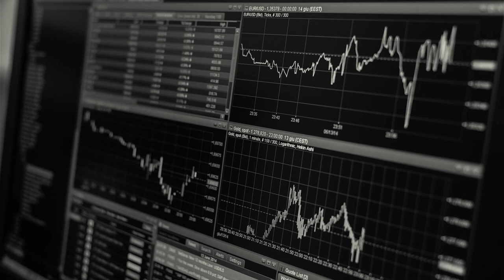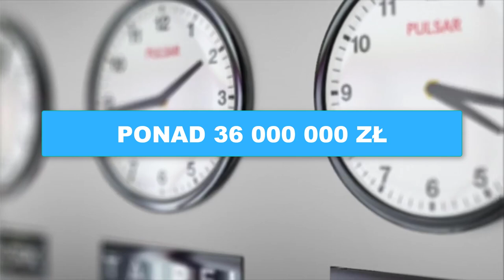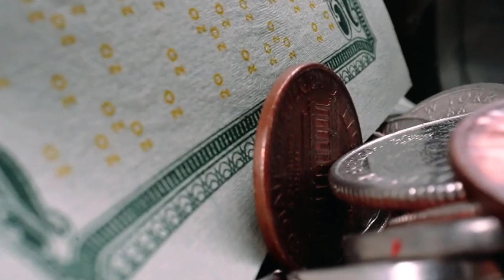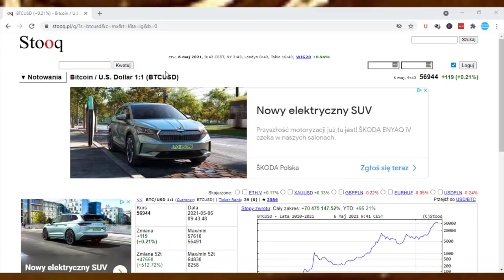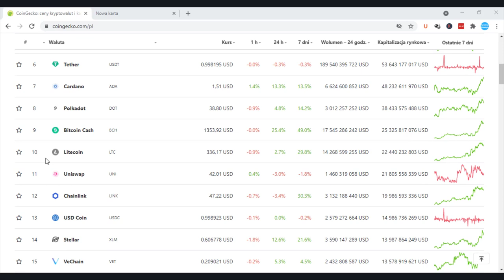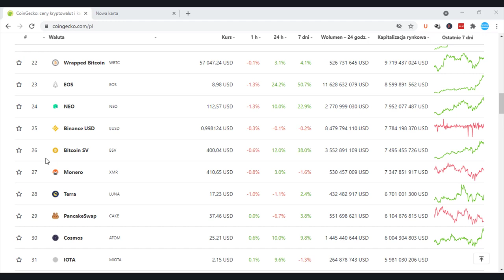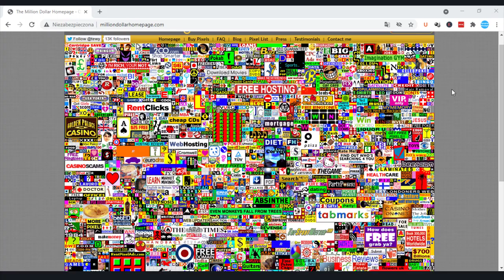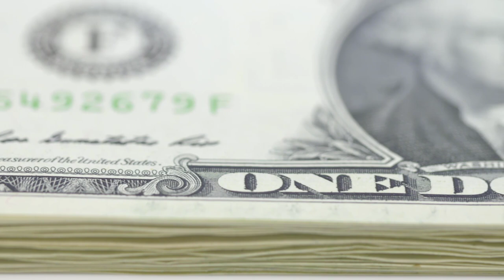Jak zamienić JEDNEGO dolara w MILION? Im się udało. Ty też tak możesz! | SPRYTNY PIENIĄDZ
💲 7 Fantastycznych i efektywnych pomysłów dzięki którym pomnożysz swoje pieniądze z 1$ do 1 MILIONA $! 💲

W dzisiejszym video przyjrzymy się wszystkim sposobom na szybkie wzbogacenie się przy zainwestowaniu naprawdę małych pieniędzy.

99 Pomysłów na rozpoczęcie swojej przygody w Internecie i Zmianę swojego życia. Sprawdź koniecznie!

jak pomnożyć pieniądze,
jak pomnożyć bitcoiny,
jak pomnożyć gotówkę,
jak pomnożyć kapitał,
jak pomnożyć majątek,
jak pomnożyć milion,
jak pomnożyć milion złotych,
jak pomnożyć małe pieniądze,
jak pomnożyć oszczędności,
jak pomnożyć pieniądze 2021,
Jak zamienić jednego dolara w milion,
w co inwestować w 2021,
w co inwestować małe kwoty,
w co inwestować pieniądze,
w co inwestować na giełdzie,
w co inwestować w młodym wieku,
w co inwestować małe kwoty 2021,
w co inwestować aby zarobić,
w co inwestować bez ryzyka,
w co inwestować drobne kwoty,
w co inwestować duże kwoty,
kryptowaluty 2021,
kryptowaluty jak zacząć,
kryptowaluty co to,
kryptowaluty podstawy,
kryptowaluty dla początkujących,
bukmacherka jak wygrywac,
bukmacherka typy,
bukmacherka poradnik,
bukmacherka jak zarabiac,
sprytny pieniądz jak zarabiac,
sprytny pieniądz,
złoto inwestycyjne,
złoto w polsce,
złoto a inflacja,
antyki co warto kupować,
antyki gdzie sprzedać,
jak zarabiać w internecie,
jak zarabiać w młodym wieku,
jak zarabiać na kryptowalutach,
jak zarabiać bitcoiny,
jak zarabiać w internecie 2021,
jak zarabiać kryptowaluty,
jak zarabiać kryptowaluty na telefonie,